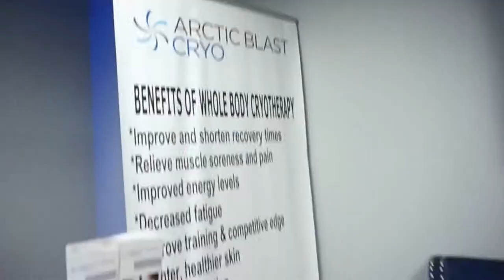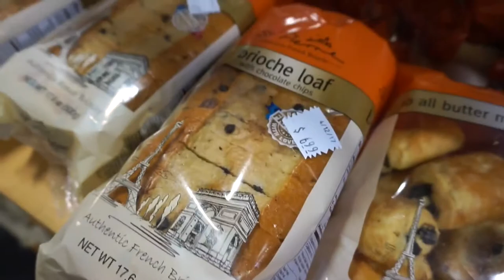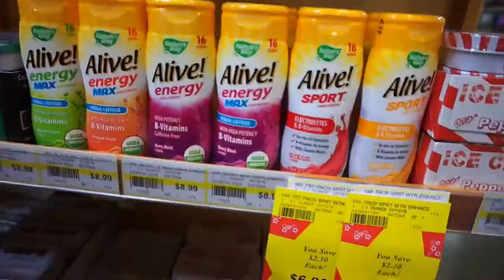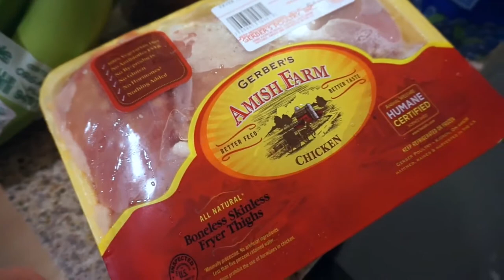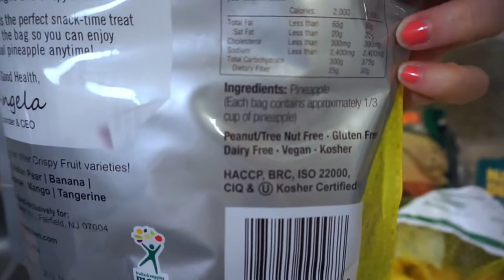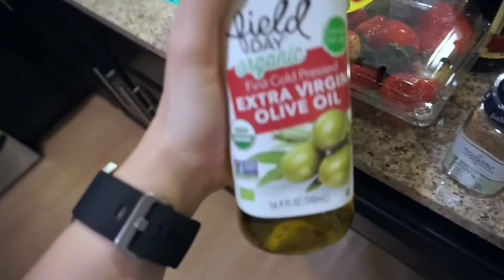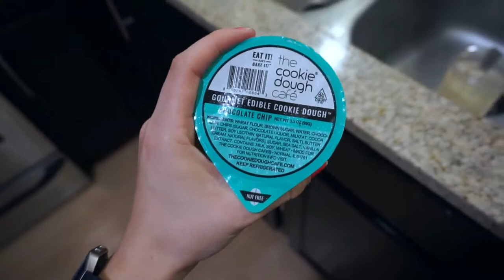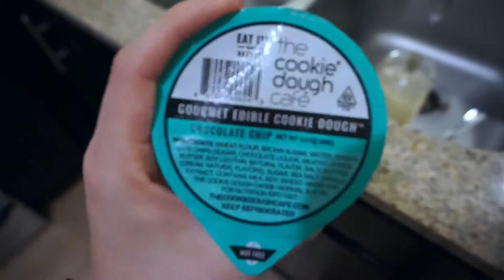VLOG: Cryotherapy & Jungle Jim's Haul (2017)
In this video, I vlog some adventures from my life- including trying out Cryotherapy (a type of freeze therapy for muscle repair/recovery) and visiting Jungle Jim’s to grocery shop! This vlog is a bit personal because I show my friends and family members.

*Be aware - this video is over 1 year old and I made it in 2017. This is a video from my old YouTube channel (Rest in Peace). I will be uploading some vids from my old channel that I downloaded/saved because I think these few are especially helpful to people, or just fun to watch in this case!

Camera I Use